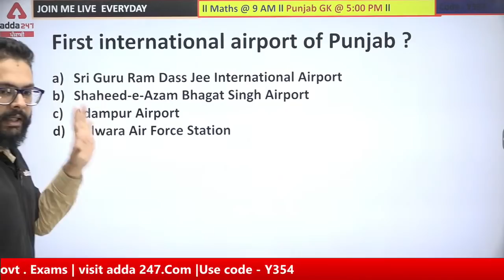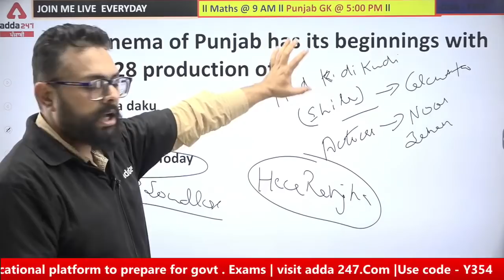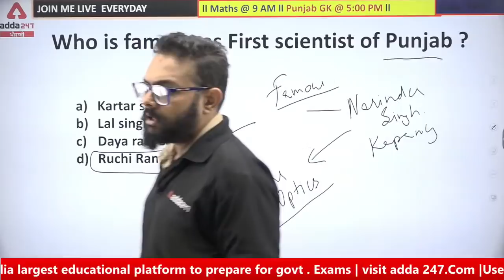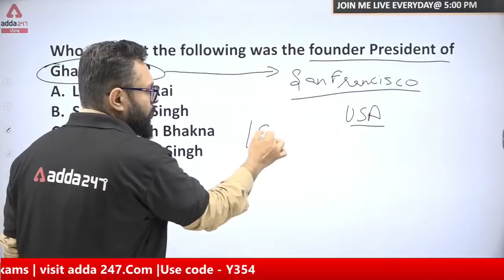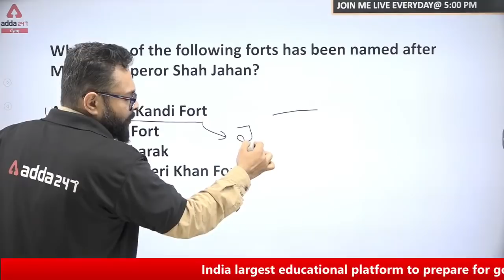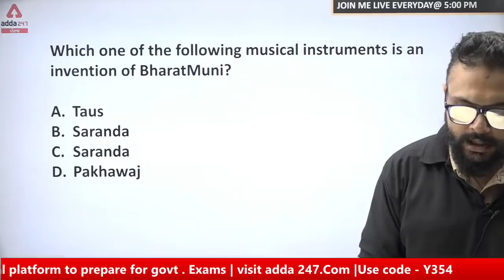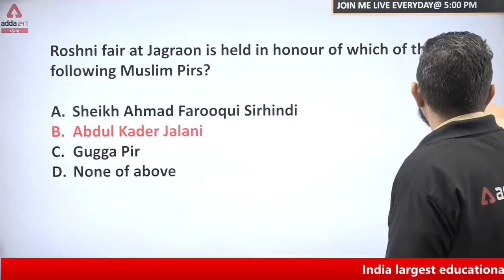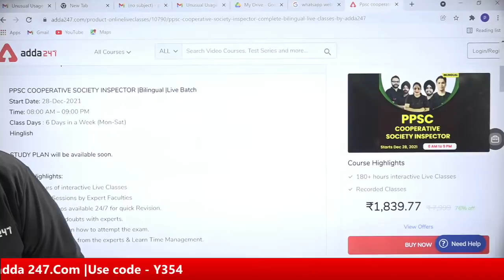PSSSB Clerk Preparation | PSSSB Clerk Punjab GK | 20 Days 20 Mock #13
PSSSB Clerk Preparation | PSSSB Clerk Punjab GK | 20 Days 20 Mock #13 | PSSSB Clerk 2021 | PSSSB Clerk Previous Papers | PSSSB Clerk Syllabus 2021 | PSSSB Clerk Exam Preparation | PSSSB Clerk Recruitment 2021

Paid Batches:-

Class Schedule:-

1. Learn from the best faculties
2. In-depth analysis
3. Exam planning strategy
4. Best question solution
5. Time management